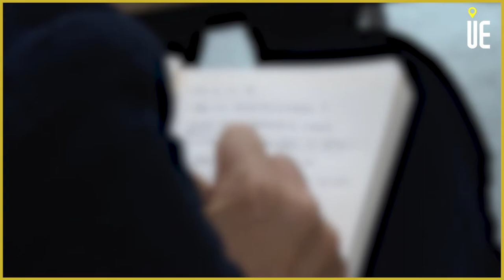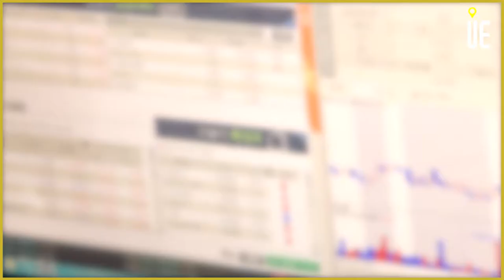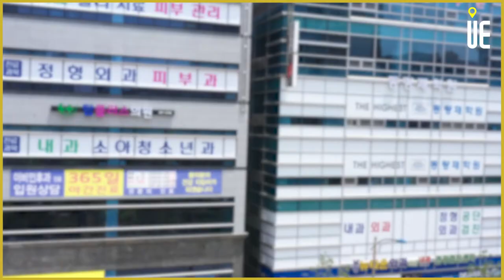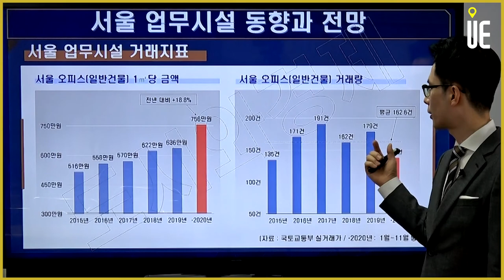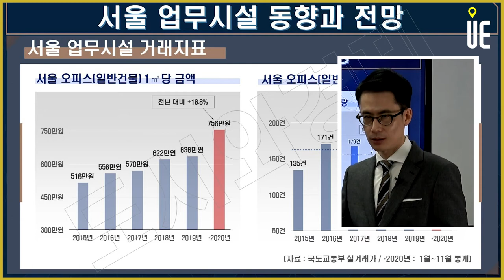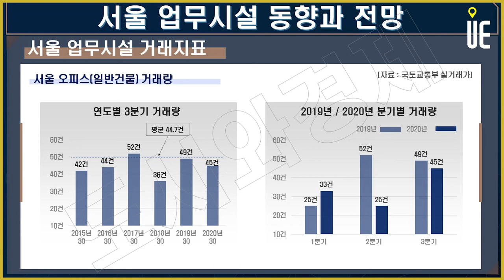불경기는 오피스 가격을 하락시켰을까? [도시와경제 부동산온라인강연/주용남 소장]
▶매일 【PM 5:00】

불경기는 오피스 가격을 하락시켰을까?